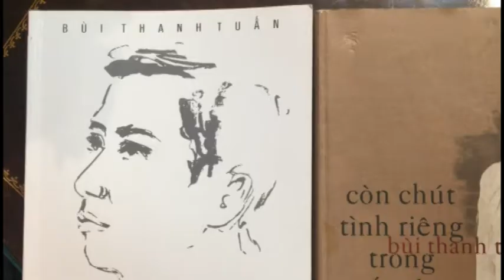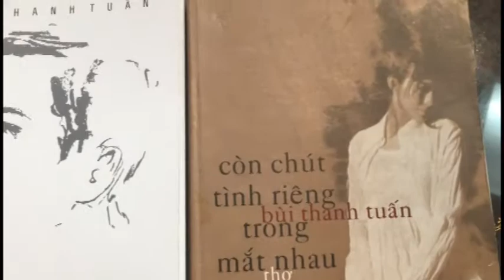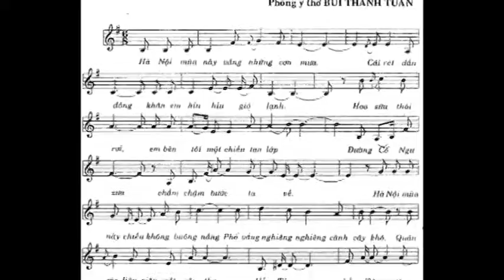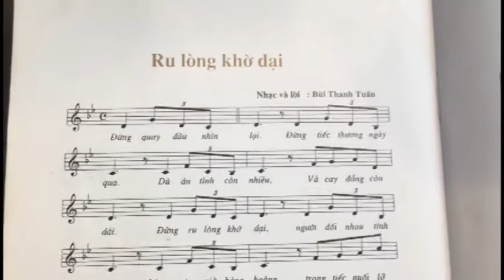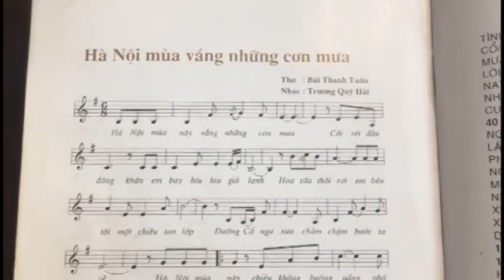Hà Nội Mùa Vắng Những Cơn Mưa & Nhà Thơ Bùi Thanh Tuấn